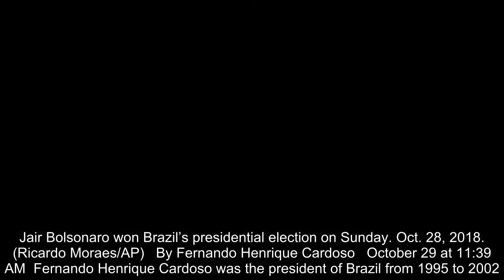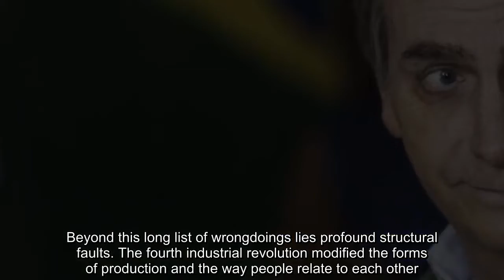Opinion | Fernando Henrique Cardoso: How the unthinkable happened in Brazil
Jair Bolsonaro won Brazil’s presidential election on Sunday. Oct. 28, 2018. (Ricardo Moraes/AP)   By Fernando Henrique Cardoso   October 29 at 11:39 AM  Fernando Henrique Cardoso was the president of Brazil from 1995 to 2002. He is a member of the Berggruen Institute’s 21st Century Council. SÃO PAULO — The final outcome of Brazil’s presidential election on Sunday confirmed a trend delineated in the first round: a significant victory for Jair Bolsonaro, a retired Army captain who for decades was a back-bench congressman without any significant legislative record. He continually voted in favor of corporate interests and against a liberal economic agenda. He is also a relentless advocate of gun ownership and an ultra-conservative on moral and cultural issues like abortion and gay rights. Tellingly, his favorite motto is, “A good criminal is a dead criminal.” How did the unthinkable happen? Bolsonaro surfed a tsunami of popular anger and despair that swept away the entire Brazilian political system, along with the old party leaders. He was able to do so because of the people’s growing suspicion that representative democracy is incapable of delivering what they need. This disaffection was compounded by a brutal economic recession in Brazil, the longest in our history. Unemployment soared, urban violence reached staggering heights — nearly 64,000 homicides in 2017 or 175 deaths per day. Organized crime spiraled out of control. Political parties, especially the left-wing Workers’ Party (PT), floundered in corruption. It was no wonder that the political system collapsed. Of the four presidents elected after the 1988 Constitution took effect, two were impeached, one is in jail for corruption and the other is me. So far, the sweeping anti-corruption investigation, known as Operation Car Wash, has resulted in the indictments of a former PT treasurer, a former presidential chief of staff, the president of the lower house of congress, a government minister and several state governors. They have been charged with corruption or bribery or both, with several sentenced to years in jail. Beyond this long list of wrongdoings lies profound structural faults. The fourth industrial revolution modified the forms of production and the way people relate to each other. Today, people are connected not just by their political organizations. The Internet enhances connectivity and amplifies voices, subjecting voters to waves of opinion often driven by resentment and fear and sometimes hate. Meanwhile, mainstream media is losing its influence. Society has lost its former cohesion. Political parties and trade unions, which once gave meaning to political projects and ideologies, no longer draw support and solidarity. As a result, people’s political choices are often guided by messages generated by their social networks. And when the corruption of political parties, statesmen and leaders is exposed, anger against politicians overshadows all other concerns. That is exactly what h